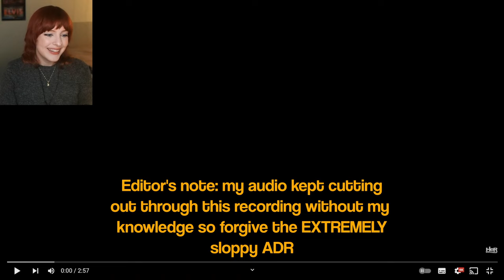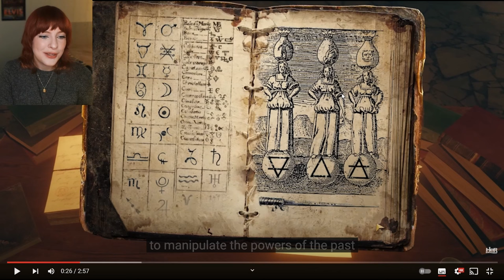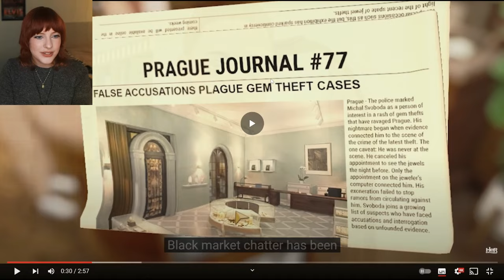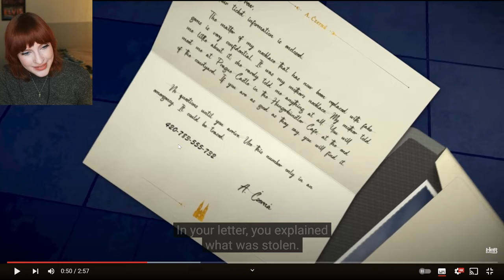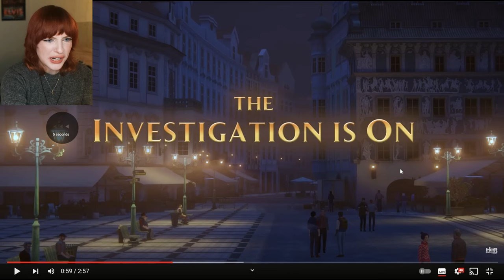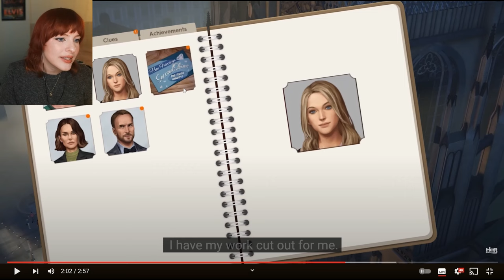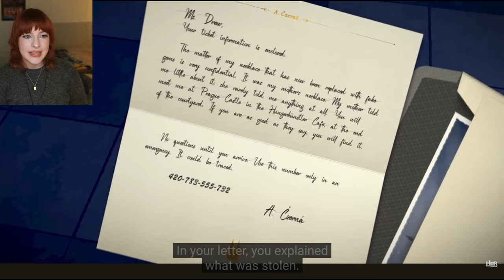Nancy Drew: Mystery of the Seven Keys trailer reaction! Does it look good?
Earlier this week, HeR Interactive surprise-dropped the trailer AND release date for Nancy Drew game 34, Mystery of the Seven Keys. I'm someone who's been cautiously optimistic about the game thus far, so how did I feel about the trailer? Obviously I had a LOT of thoughts considering I ended up with 45 minutes total of footage for a 3 minute trailer 😅 Watch on to find out my thoughts!

End screen by MaryLoveMew: @MaryLoveMew